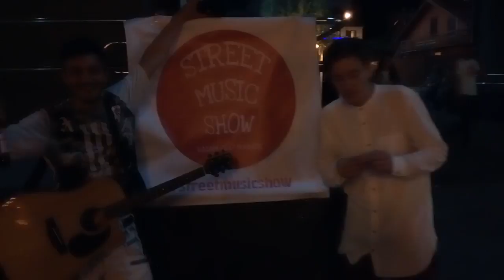Street music show kach (муз. Поворот (feat. Niman) - Скриптонит)